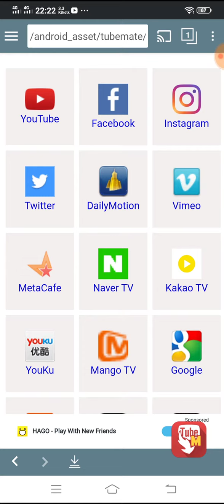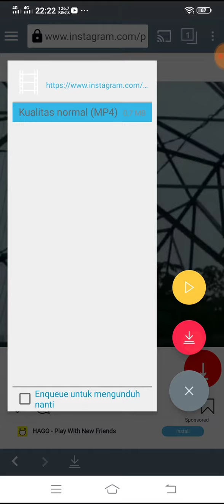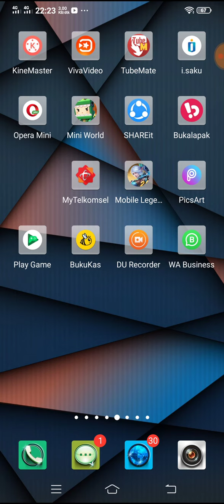Cara download video di instagram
Cara download video di instagram dengan tube mate